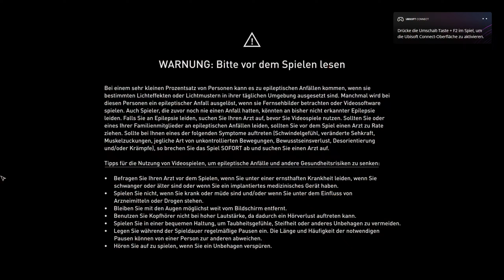Assassin's Creed Mirage [100%] #32 - Die letzten Nebeninhalte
EINE EINDRINGLICHE ENTWICKLUNGSGESCHICHTE
Entdecke ein vom Plot getriebenes Action-Adventure, das der Verwandlung eines widerspenstigen jungen Mannes in einen gebildeten Meisterassassinen mit einem konfliktreichen Schicksal folgt. Triff auf inspirierende Charaktere, die Basims Leben beeinflussen werden und vielleicht mehr sind, als sie erscheinen.

DER ULTIMATIVE ASSASSINE
Werde zum vielseitigsten Assassinen der bisherigen Reihe. Bewege dich nahtlos via Parkour durch die Stadt und setze die bisher größte Auswahl an Werkzeugen ein. Erhalte Aufträge über die Bruderschaftshäuser der Assassinen, sammle wichtige Hinweise und töte Ziele aus dem Hinterhalt mit wilderen Attentaten als je zuvor.

EINE IMMERSIVE, REAGIERENDE STADT
Erkunde eine dichte und lebendige Stadt, deren Einwohner auf jede deiner Bewegungen reagieren. Enthülle die Geheimnisse von vier unterschiedlichen Bezirken – vom geschäftigen Karkh zu den üppigen Gärten der Runden Stadt. Erlebe überraschende Weltereignisse und interagiere mit historischen Gestalten, die das goldene Zeitalter Bagdads prägten.

EIN TRIBUT AN EIN ORIGINAL
Erlebe einen modernen Blick auf die Features und das Gameplay, die seit 15 Jahren eine Reihe definieren. Reise in dieser liebevollen Hommage an das Spiel, mit dem alles begann, nach Alamut, der legendären Heimat der Assassinen, die das Fundament des Kredos legten.